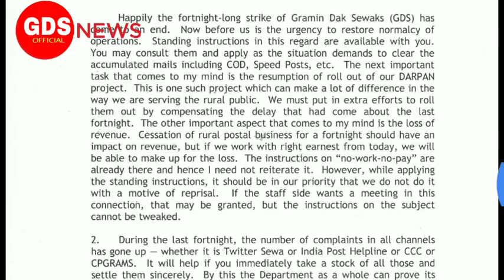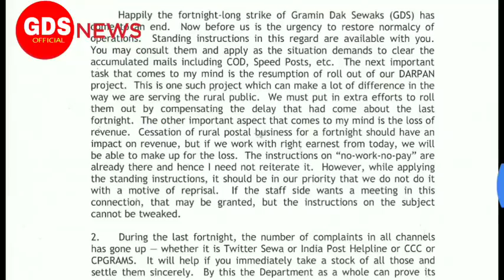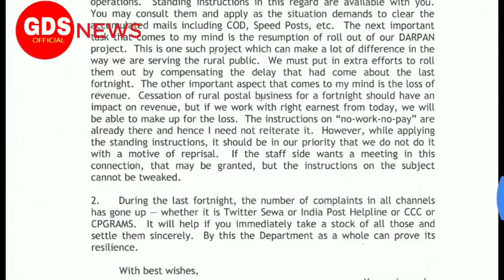07 जून : श्री A.N NANDA ने किया सभी CPMG को पत्र जारी I GDS के "NO WORK-NO PAY" के संभंद में I